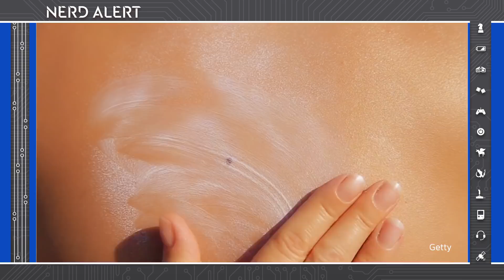Sunlight Basics: SPF 15 is NOT Enough!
Scientists tested just how much sunscreen you need to fight UV rays, and they used BUTTS. Kim Horcher and Brett Erlich talk about JUST how much sunscreen you need to apply (and how many times) for it to actually be effective. Let us know what your WORST sunburn story is in the comments below!

"Are you always careful to apply sunscreen before a day outdoors, but find yourself getting burned anyway? It might be due to your application technique. Dermatologists say that most people don’t put on a thick enough layer sunscreen, and new research—in which scientists put varying amounts of sunscreen on volunteers’ butts—shows how those thin applications of sunscreen fail to provide the SPF listed on the bottle."